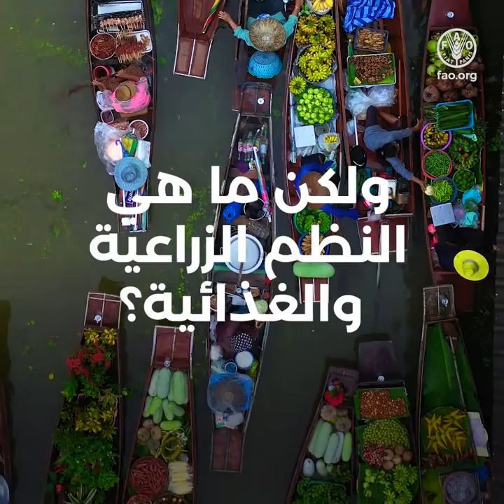النظم الغذائية الزّراعية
تؤثر الأغذية التي نختارها وطريقة استهلاكنا لها على صحتنا وسلامة كوكبنا.
وتجتاز الأغذية مسافات طويلة قبل أن تصل إلى أطباقنا.
وتكوّن كل مرحلة من هذه الرحلة نظمنا الزراعية والغذائية.
ولكن ما هي النظم الزراعية والغذائية؟
هي مجموعة من الإجراءات المترابطة.

فالزراعة، والحصاد، والصيد، وتربية المواشي، والتخزين، والتجهيز، والنقل، والبيع، والشراء، والأكل ...
والتخلص من أغذيتنا، هي جميعها جزء من هذه النظم المعقّدة.
ويمكن للنظم الزراعية والغذائية أن تقدّم مجموعة من

الأغذية الكافية
والمغذّية
والآمنة
... بسعر ميسور للجميع.
وتشمل النظم أيضًا جميع المنتجات غير الغذائية المتأتية من الزراعة ...
مثل القطن والمنتجات الحرجية.
ويمكن أن تساعد أعمالنا وخياراتنا على جعل هذه النظم أكثر استدامة.
والأغذية والمنتجات التي نختارها
تجعلنا جميعًا جزءًا لا يتجزأ من طريقة عمل النظم الزراعية والغذائية.

من خلال تعزيز استدامة هذه النظم...
يمكننا تحقيق إنتاج أفضل وبيئة أفضل وتغذية أفضل وحياة أفضل، لنا جميعًا.
ويمكننا جميعًا أن نكون أبطالًا للأغذية.